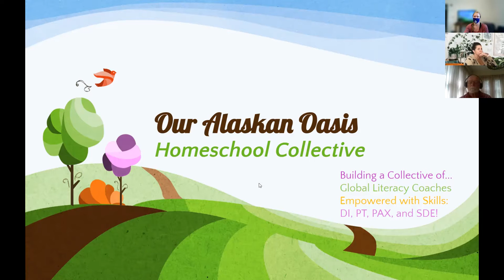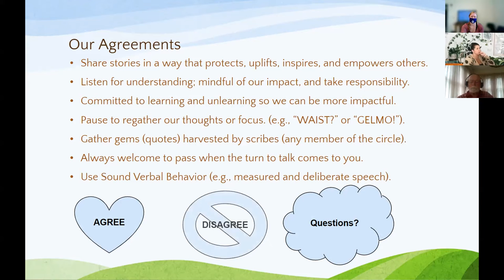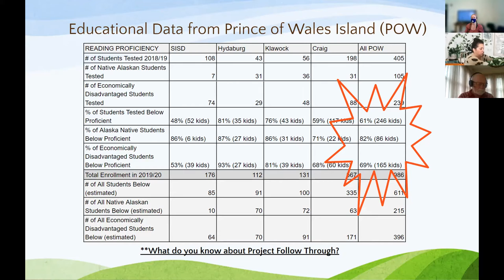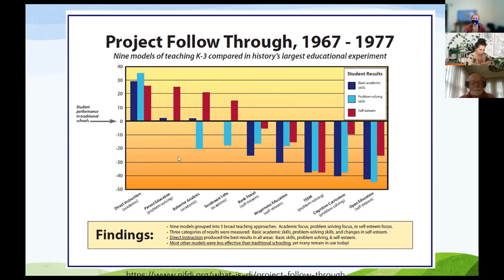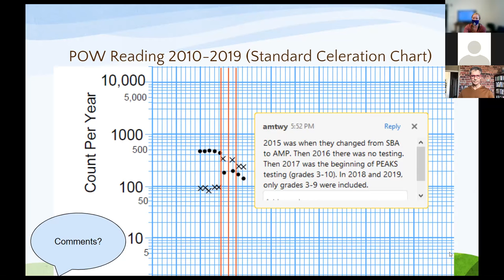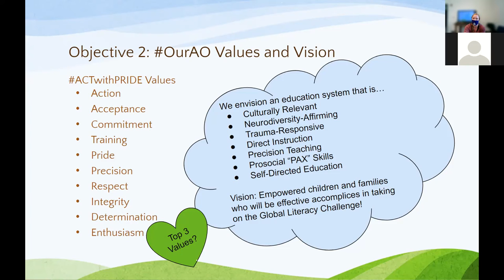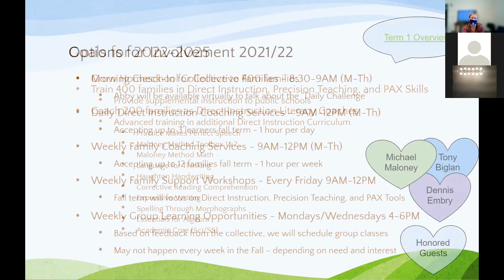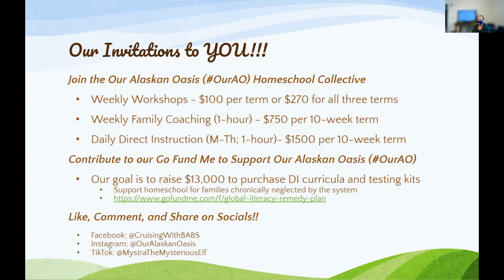OurAO Kick Off Event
On September 10th, 2021, Our Alaskan Oasis (OurAO) Homeschool Collective held their kick-off event.

In this video, you will see Abby Twyman speaking about the vision and mission of the collective and hear from homeschool duo Adrianna Horne and Connie Stewart talk about their experiences implementing a fun and effective educational program for their children using Direct Instruction, Precision Teacher, Prosocial Skills, and Self-Directed Education.

We promise, it's WAAAAAAAAY more fun than it sounds!!!

Join our Homeschool Collective!